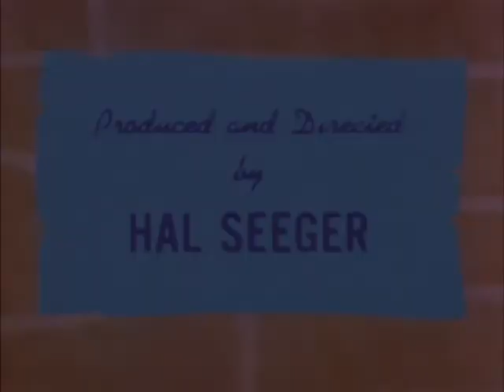42 - O Índio Ladrão (1966)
Episódio de Batfino & Karatê com dublagem SC.